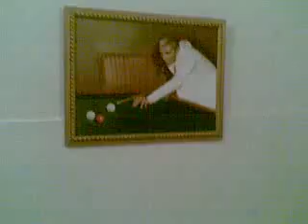Noor Mahal Special - Episode 4 (The Famous Snooker Table)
Finally had a chance to visit the famous Noor Mahal in Bahawalpur and decided to a do a series on it. This is the fourth episode and shows the famous snooker table gifted to the Nawab from Mohammad Ali Jinnah.

The Noor Mahal (Urdu: نور محل)is a palace built in Bahawalpur, Pakistan. It was built in 1872 like an Italian chateau on neoclassical lines, at a time when modernism had set in.

There are various stories regarding its construction. According to one belief, Nawab Sadiq Muhammad Khan IV had the palace made for his wife. However, she was there for one night, only as she happened to see the adjoining graveyard from her balcony, and refused to spend another night there and so it remained unused during his reign.